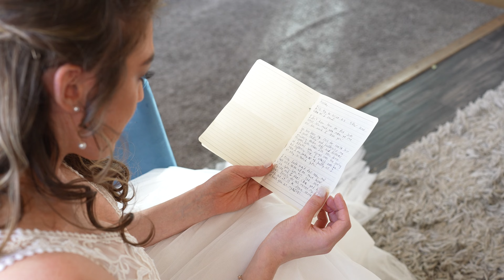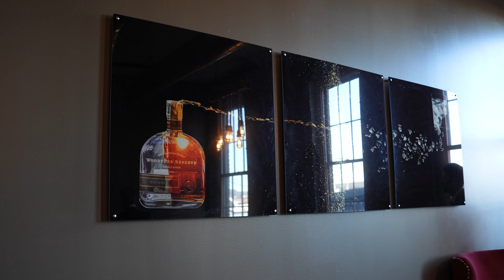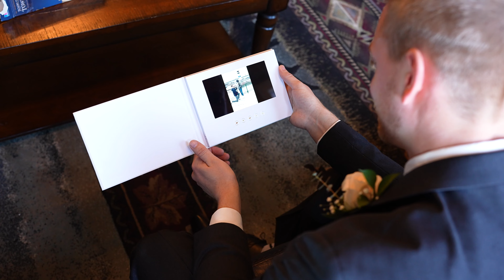Jack + Anna The Final Film